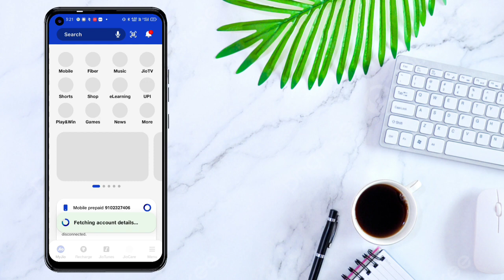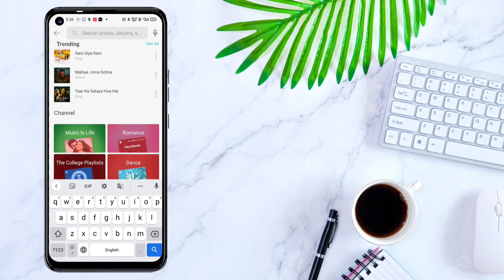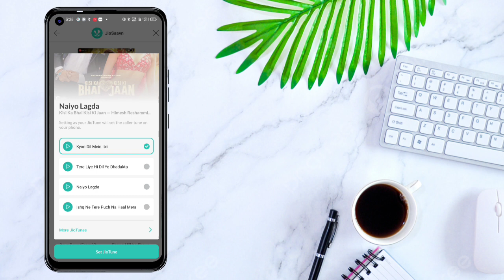Top 5 Trending Romantic Jio Tune |Romantic Jiotune | Best Jiotune OF 2023